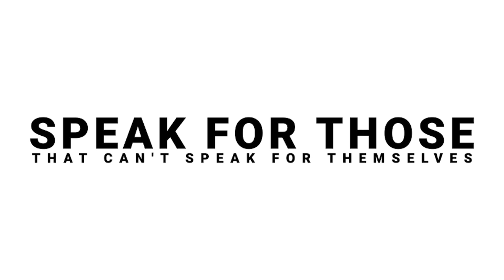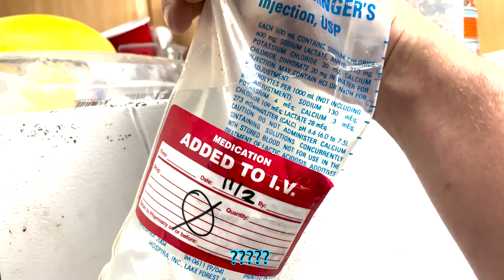What happened to the red ruffed lemurs eye!!??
Last chapter of the Bimini episode, she is happy and healthy and bouncing around but just want to show you guys that timing and being turned in into odd behaviors can help save your animals.